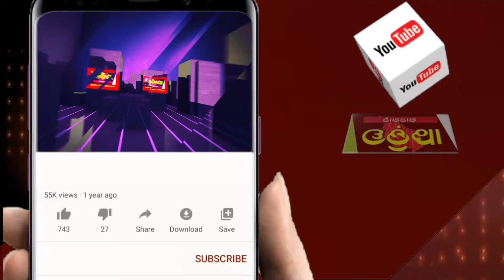ବହୁ ମାତ୍ରାରେ ବେଆଇନ ବାଣ ସହ ବାଣ ତିଆରି ସାମଗ୍ରୀ ଜବତ || Odisha Halchal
ବହୁ ମାତ୍ରାରେ ବେଆଇନ ବାଣ ସହ ବାଣ ତିଆରି ସାମଗ୍ରୀ ଜବତ